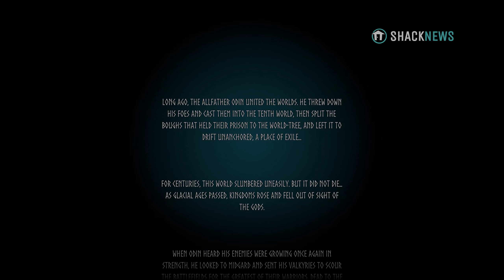Valheim Preview Gameplay